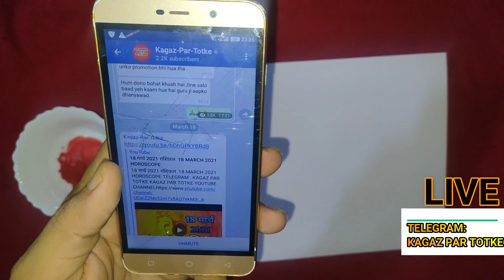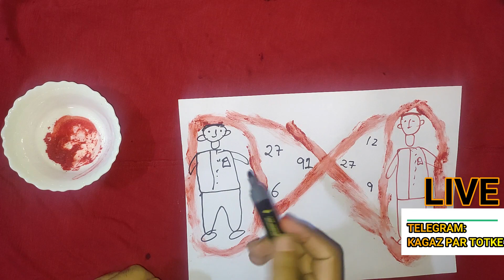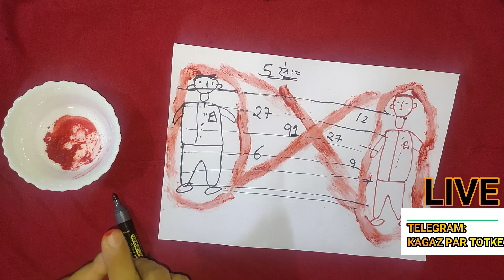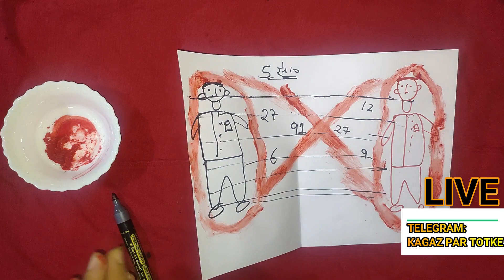सिंदूर उपाय- दोनों शक्ल भी देखना पसंद नहीं करेंगे एक- दूसरे की इस उपाय से DONO KO ALAG KARNE KE LIYE